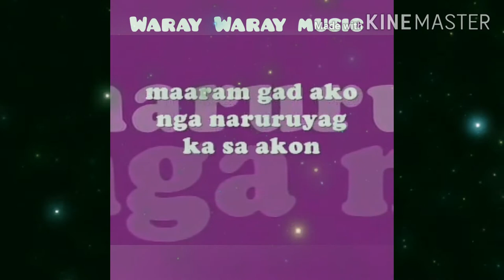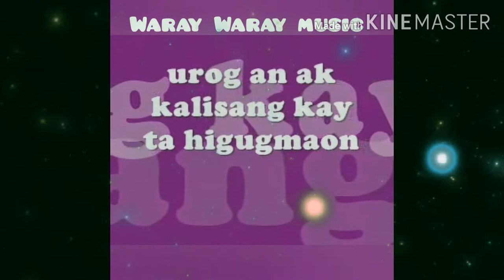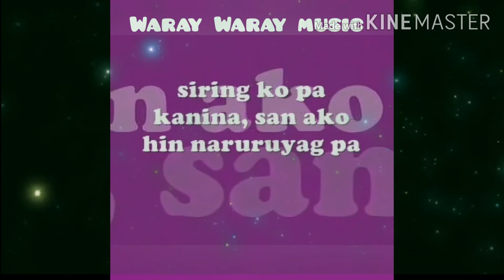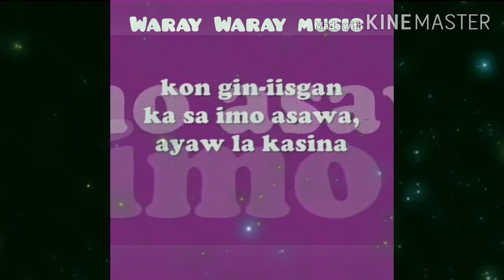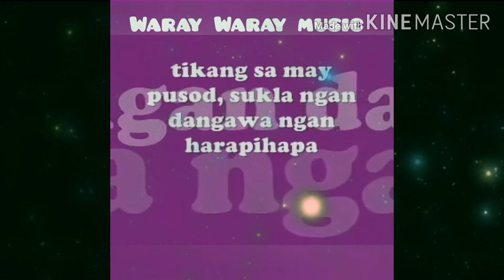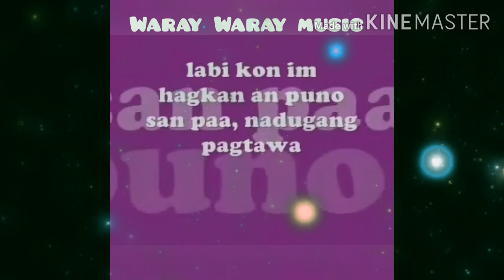Dangaw dangaw song! Balse.with lyrics (no copyright)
Kana kantahon ta ini sabay ka.